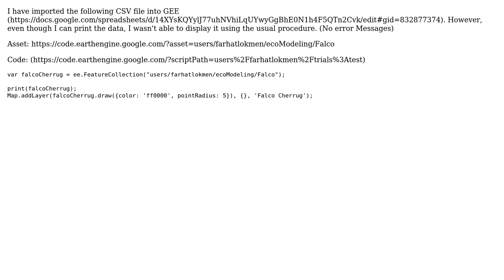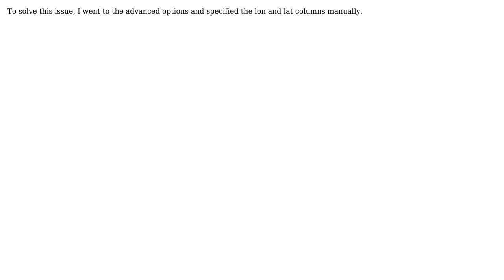GIS: Displaying feature points from an imported csv file (GEE)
With thanks & praise to God, and with thanks to the many people who have made this project possible! You are responsible for your own actions.